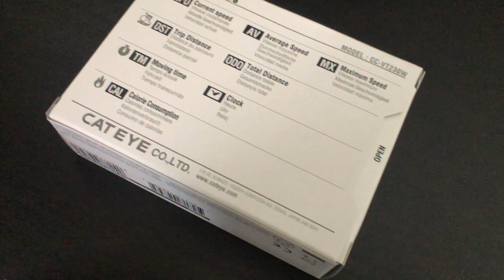Cycling Meter - Velo Wireless CATEYE HD 1080p